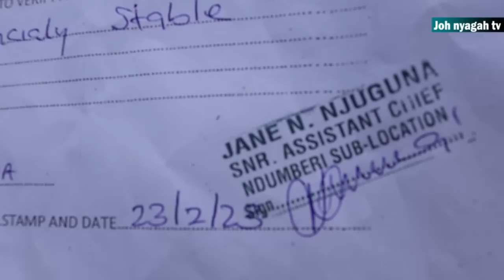Drama as Kiambu Women Rep Wamuratha is confronted by angry parents for 'denying' them bursaries.